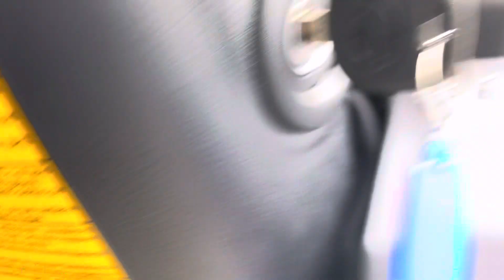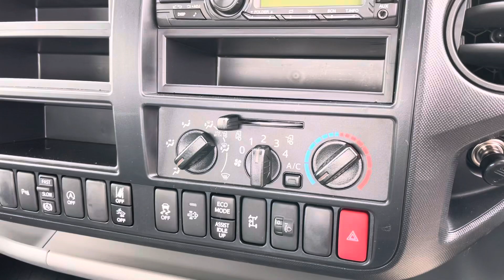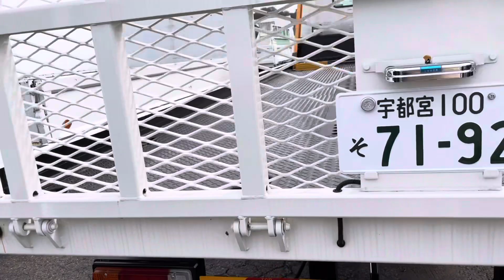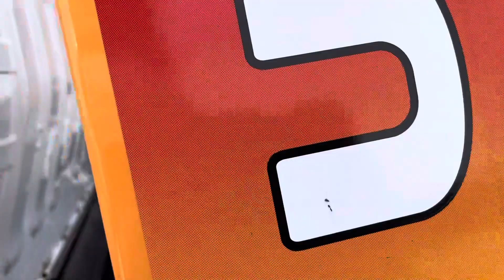Mitsubishi Hino Isuzu Carrier Truck | Brand New and Used Made in Japan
Carrier Truck for carrying the car latest Technology 3000 kg Manuel Transmission Automatic loading system